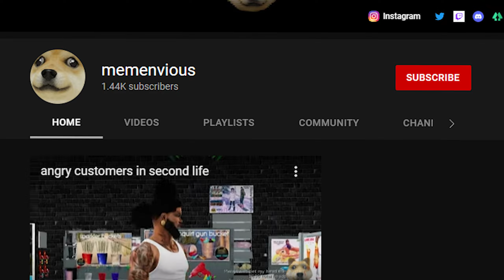honey, i'm home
they didn't want me in their home. that was rude. i guess they don't like dogs...well, here's me trolling another home owner in second life.

in this video, i was able to teleport to this old woman's home. it seems i've caught her in the middle of playing some sort of shitty version of 'Sorry!'. i approached her with kindness. she didn't like that.